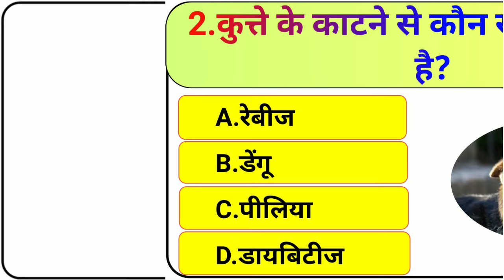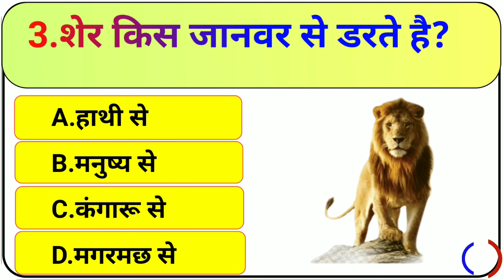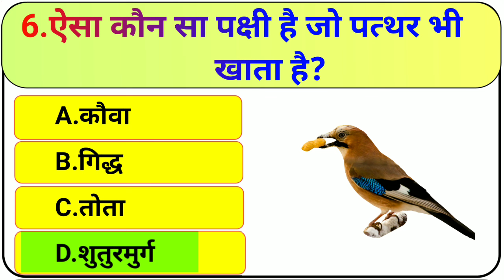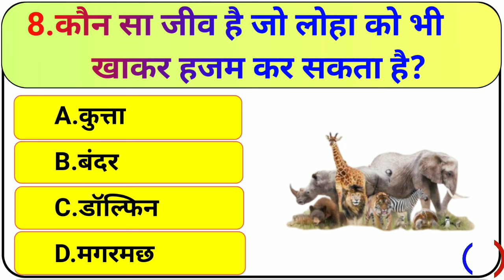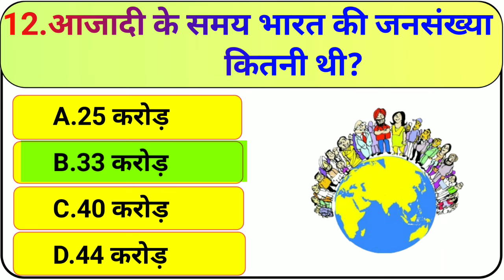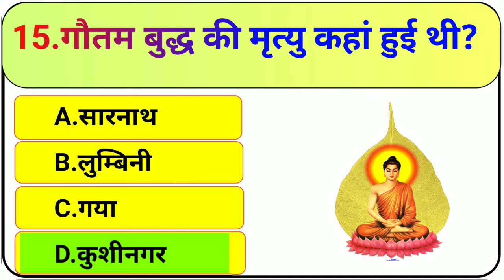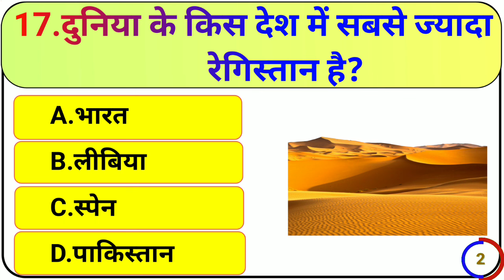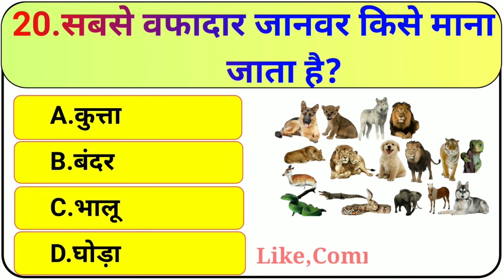GK Question || GK In Hindi || GK Question and Answer || GK Quiz || BR GK STUDY